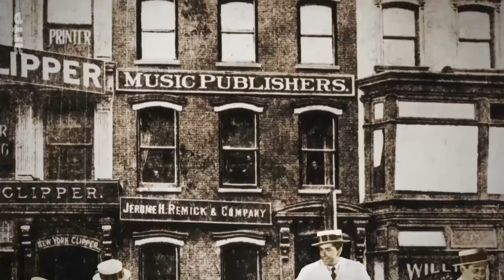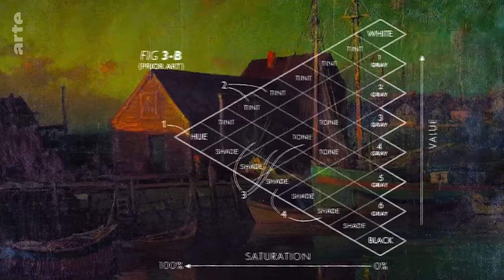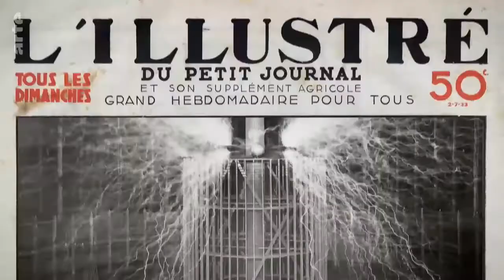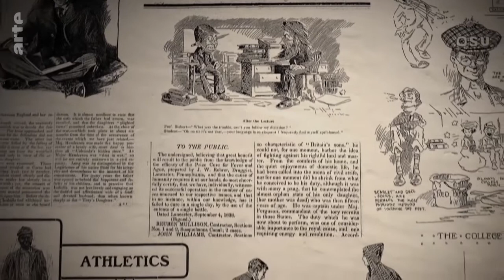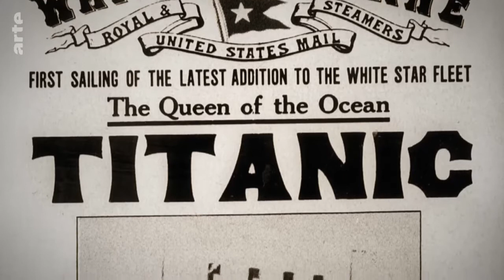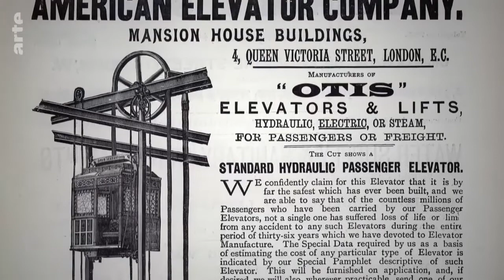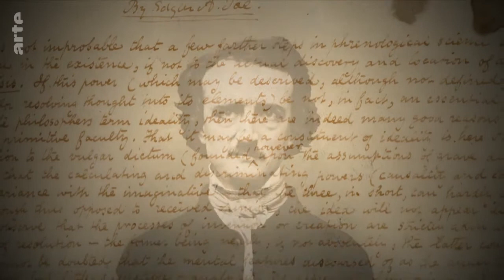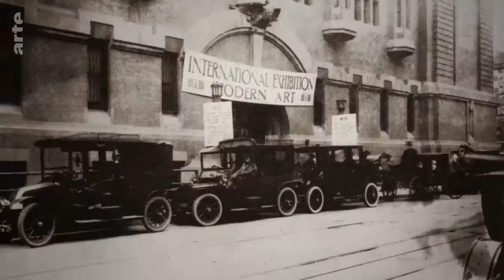Hundert Meisterwerke und ihre Geheimnisse: “Men of the Docks”, 1912, Georges Bellows Doku (2018)